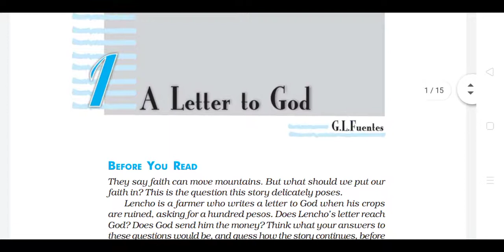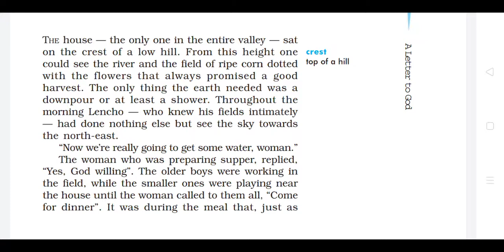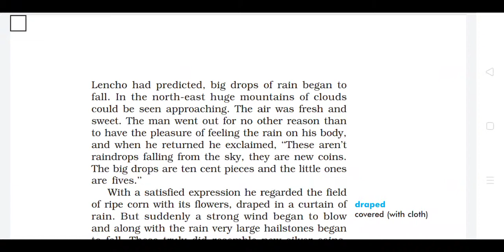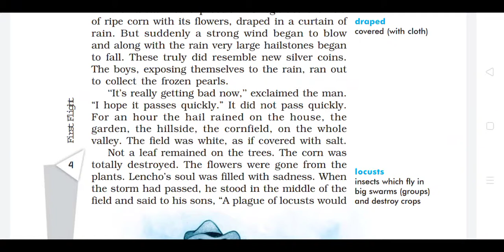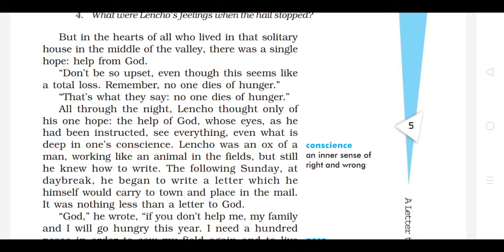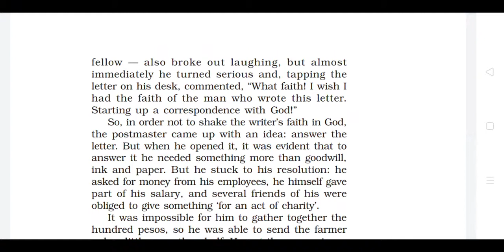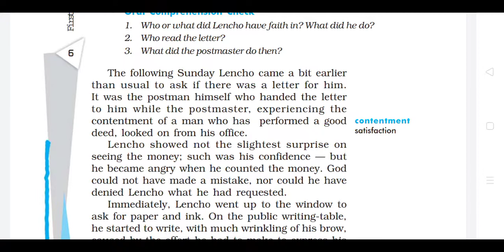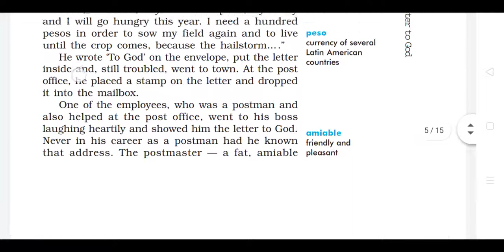A Letter to God | Class 10 | English textbook Chapter 1 explanation in Assamese by Ankurjyoti Saikia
এই ভিডিও টোত আমি দশম শ্ৰেণীৰ ইংৰাজী পাঠ্যপুথি First Flight ৰ প্ৰথম অধ্যায় A Letter to God পাঠটিৰ অসমীয়া অনুবাদ বিস্তৃতভাৱে আলোচনা কৰিম। পাঠটিৰ প্ৰশ্নোত্তৰৰ বাবে তলৰ লিংকটো ক্লিক কৰা:

In this video we will have detailed explanation of the Chapter 1 A Letter to God from Class 10 English textbook First Flight in Assamese Language.

You can also send message to us through facebook, Instagram and WhatsApp

Follow ACADEMIA EDUCATION on